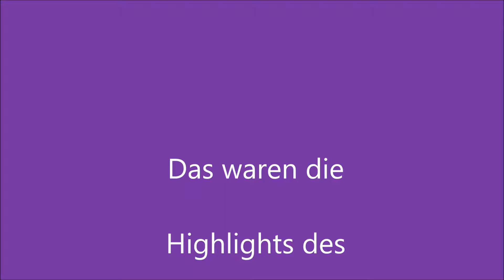ZilleNews54 - Zille´s Open Mic im Juni 2016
Jung und alt gemeinsam auf der Bühne. So soll es sein!